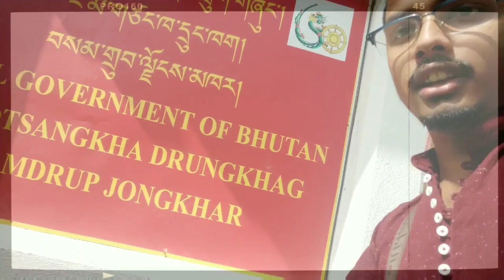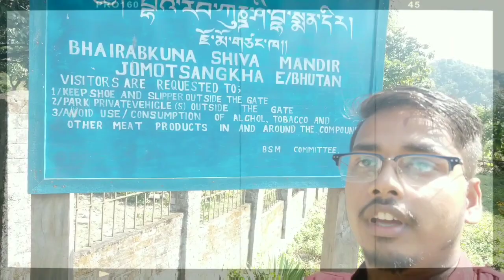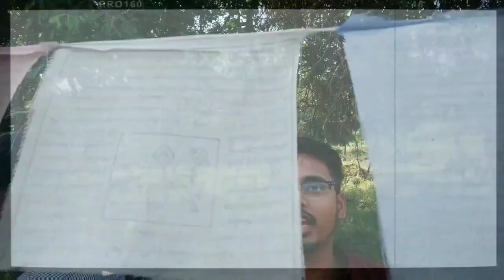Bhutan tour | gateway to international boundary | Arunoday public school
An international educational tour from APS. Video cover Alok Roy
Bhutan tour with students